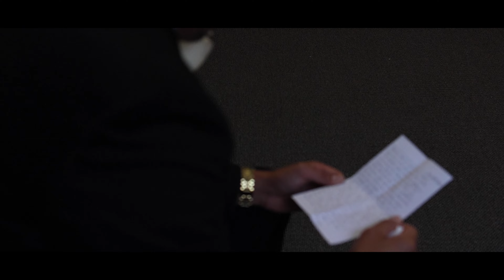Cinematic Wedding Film Canon EOSR6 & EOS R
Emotional Wedding Film.
" I ask God to let me borrow your mom for one day" Emotional Father of the Bride reaction.

This wedding was so sweet and special.
I Pray blessings as they embark this journey as a newly wed couple.